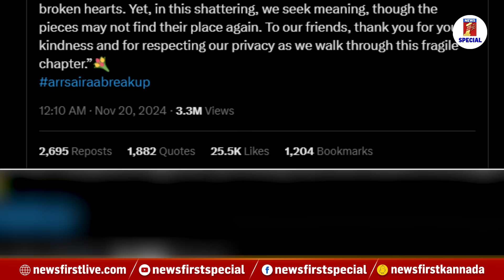AR Rahman : ₹2100 ಕೋಟಿ ಒಡೆಯ ಪತ್ನಿಗೆ ಕೊಡೋ ಜೀವನಾಂಶ ಎಷ್ಟು? | Saira Banu | Divorce Alimony | NewsFirst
AR Rahman : ₹2100 ಕೋಟಿ ಒಡೆಯ ಪತ್ನಿಗೆ ಕೊಡೋ ಜೀವನಾಂಶ ಎಷ್ಟು? | Saira Banu | Divorce Alimony | NewsFirst Special